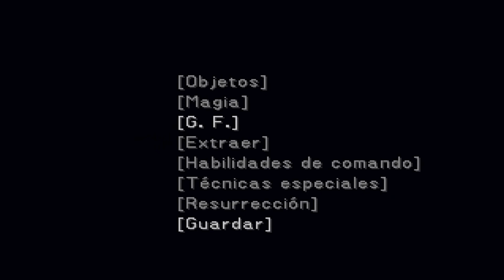Final Fantasy VIII - Episodio 47: Batalla infernal contra Catoblepas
Hola. Estamos quizá en el antepenúltimo episodio, y esta obra de arte terminará. Hoy conseguiremos llegar a zonas secretas dentro del castillo de Artemisa, y nos enfrentaremos a dos siervos más. Faltará uno, y además, una cosita que nos está esperando para destrozarnos las nalguitas, que es lo más probable. :P